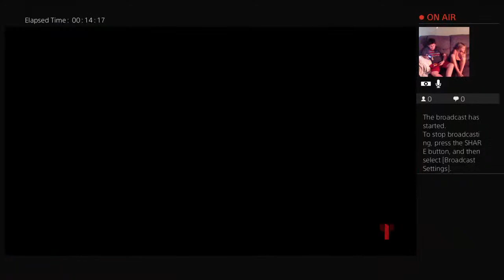Doomdestroyer 66623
Victory